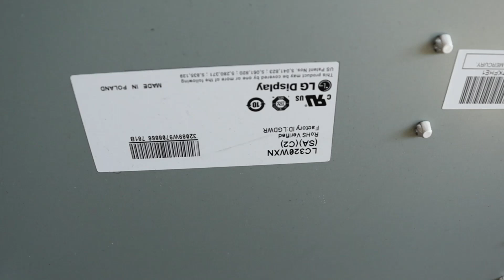Metz TV teardown Axio 32 CT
32TQ22 Modell?